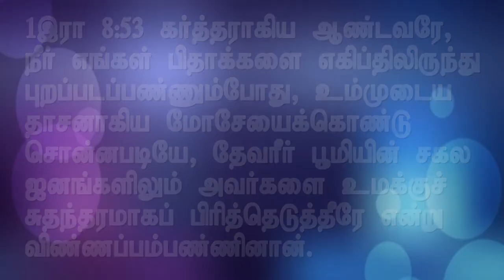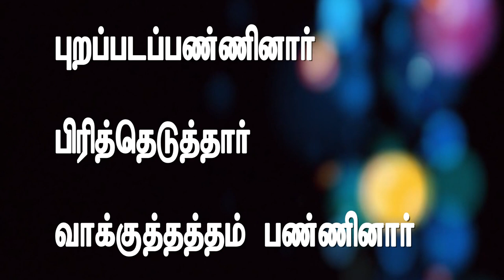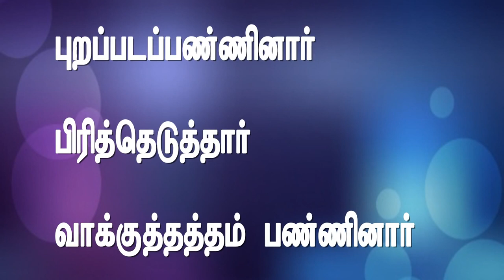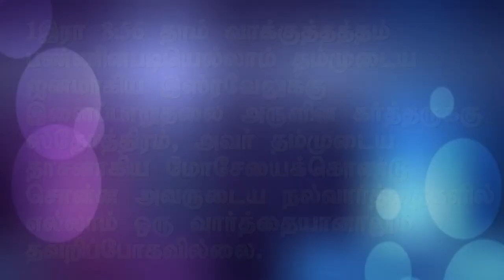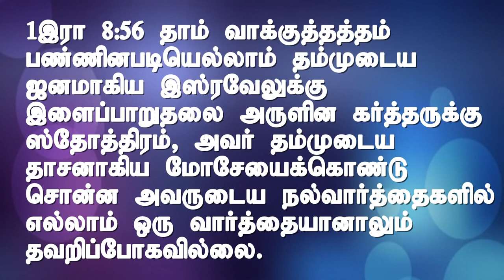பூமியுள்ளவும் விதைப்பும் அறுப்பும் ஒழிவதில்லை